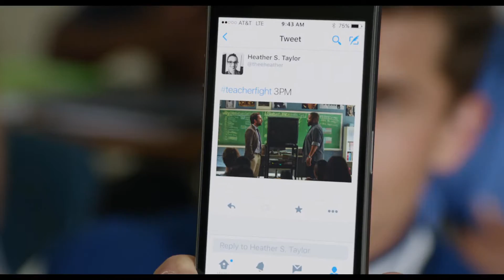Fist Fight Trailer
When one school teacher (Charlie Day) gets the other (Ice Cube) fired, he is challenged to an after-school fight.

Director: Richie Keen
Writers: Van Robichaux (story), Evan Susser (story)
Stars: Christina Hendricks, JoAnna Garcia Swisher, Ice Cube